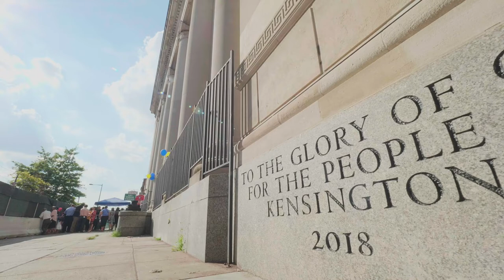Esperanza Health Center Kensington Dedication Highlights - 9/6/2018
Esperanza Health Center dedicated its new Kensington health center site on September 6, 2018 - "To the Glory of God, For the People of Kensington"; the site is scheduled to be completed in the spring of 2019.

Those who shared remarks at the event included: Mayor James Kenney; Jacqueline Rocco of the Governor’s Advisory Commission on Latino Affairs, representing Governor Tom Wolf; State Representative Angel Cruz; Councilwoman Maria D. Quiñones-Sánchez; Shane Claiborne of The Simple Way; Coz Crosscombe, Esperanza Health Center Board President; and, Susan Post, Executive Director. Esperanza's Kensington Site Medical Director, Tim Leaman, MD served as the Master of Ceremonies.